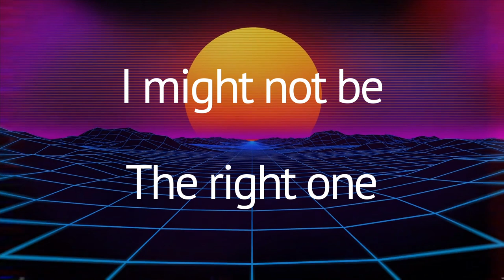Something About Us - Daft Punk Tribute | Synthwave & Lyrics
Thank you for all your music and your legacy kings.